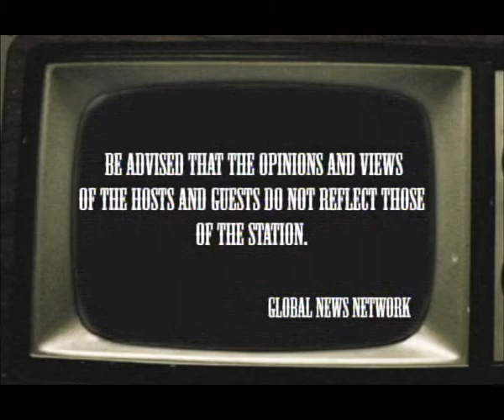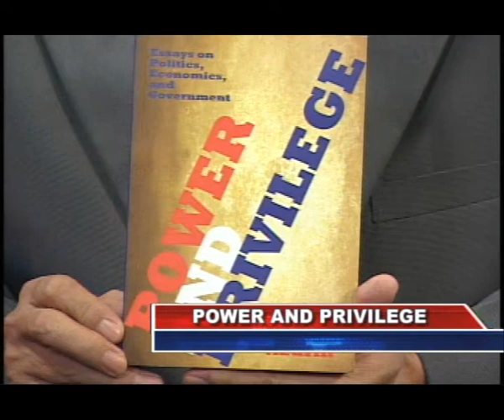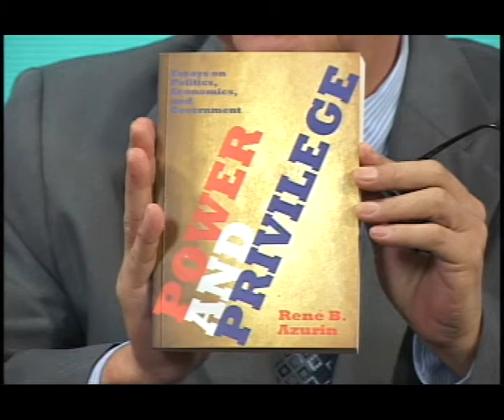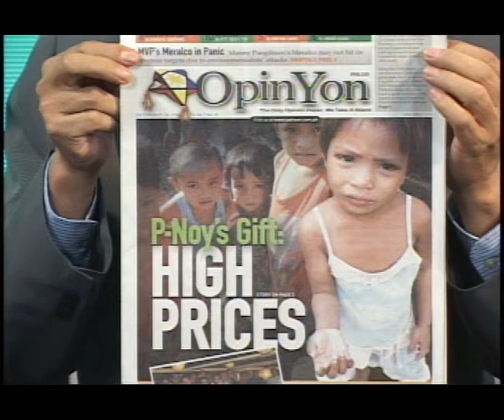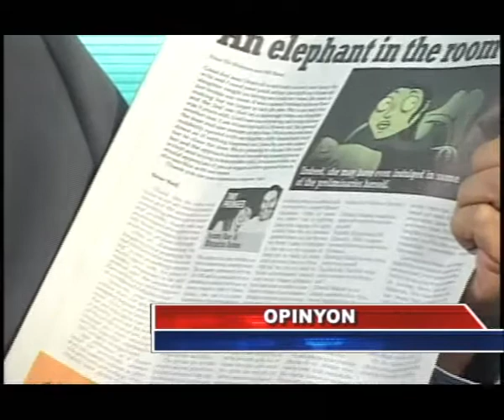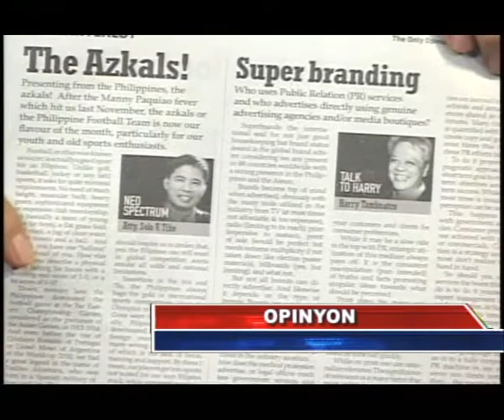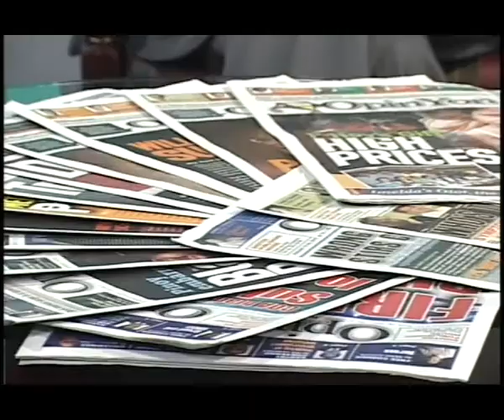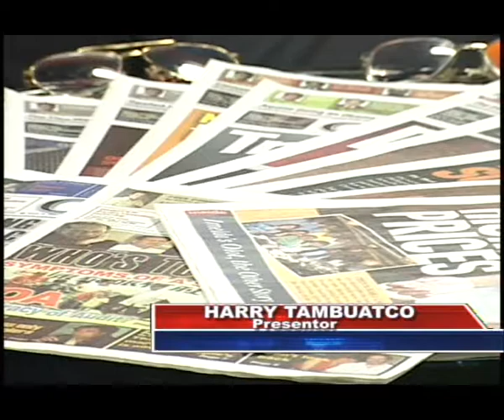Politics Today with Harry Tambuatco and Guests: Rene Azurin, Linggoy Alcuaz and Ray Junia